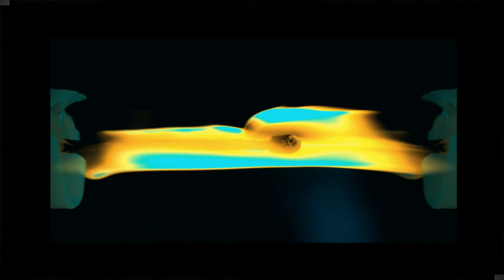Commercial Photography by Jon Morrison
The images a business projects impact highly on how it is perceived in the community and amongst its peers.  Whether it be an annual report, media campaign, advertising or website images, we have the expertise to produce professional innovative and creative images.  For more information please view my